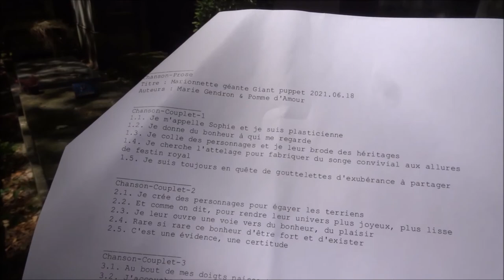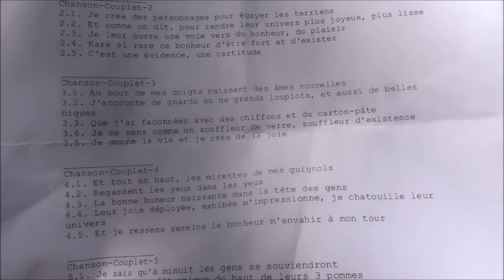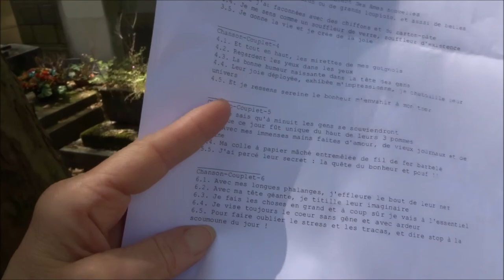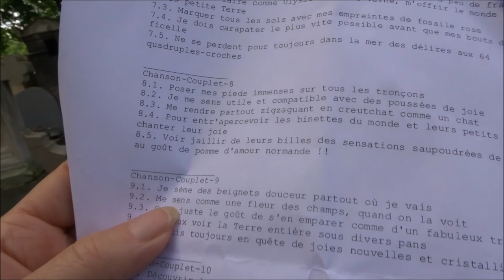Marionnette Géante Cimetière Père Lachaise poesie prose poeme chanson song mariepanic 2021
Marionnette Géante Cimetière Père Lachaise poesie prose poeme chanson song mariepanic 2021 18juin 2021

* Paroles Lyrics

Titre Marionnette géante Giant puppet 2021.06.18
Auteurs Marie Gendron & Pomme d'Amour
Prose poésie écrite en franco-québécois

Prose-Couplet-1
1.1. Je m'appelle Sophie et je suis plasticienne
1.2. Je donne du bonheur à qui me regarde
1.3. Je colle des personnages et je leur brode des héritages
1.4. Je cherche l'attelage pour fabriquer du songe convivial aux allures de festin royal
1.5. Je suis toujours en quête de gouttelettes d'exubérance à partager

Prose-Couplet-2
2.1. Je crée des personnages pour égayer les terriens
2.2. Et comme on dit, pour rendre leur univers plus joyeux, plus lisse
2.3. Je leur ouvre une voie vers du bonheur, du plaisir
2.4. Rare si rare ce bonheur d'être fort et d'exister
2.5. C'est une évidence, une certitude

Prose-Couplet-3
3.1. Au bout de mes doigts naissent des âmes nouvelles
3.2. J'accouche de gnards ou de grands loupiots, et aussi de belles biques
3.3. Que j'ai faconnées avec des chiffons et du carton-pâte
3.4. Je me sens comme un souffleur de verre, souffleur d'existence
3.5. Je donne la vie et je crée de la joie

Prose-Couplet-4
4.1. Et tout en haut, les mirettes de mes guignols
4.2. Regardent les yeux dans les yeux
4.3. La bonne humeur naissante dans la tête des gens
4.4. Leur joie déployée, exhibée m'impressionne, je chatouille leur univers
4.5. Et je ressens sereine le bonheur m'envahir à mon tour

Prose-Couplet-5
5.1. Je sais qu'à minuit les gens se souviendront
5.2. Que ce jour fût unique du haut de leurs 3 pommes
5.3. Avec mes immenses mains faites d'amour, de vieux journaux et de farine
5.4. Ma colle à papier mâché entremêlée de fil de fer barbelé
5.5. J'ai percé leur secret : la quête du bonheur et pouf !!

Prose-Couplet-6
6.1. Avec mes longues phalanges, j'effleure le bout de leur nez
6.2. Avec ma tête géante, je titille leur imaginaire
6.3. Je fais les choses en grand et à coup sûr je vais à l'essentiel
6.4. Je vise toujours le coeur sans gêne et avec ardeur
6.5. Pour faire oublier le stress et les tracas, et dire stop à la scoumoune du jour !

Prose-Couplet-7
7.1. Avec mes grandes guibolles, je parcours le globe à peu de frais
7.2. Je veux faire comme Ulysse et Jules Verne, m'offrir le monde de notre petite Terre
7.3. Marquer tous les sols avec mes empreintes de fossile rose
7.4. Je dois carapater le plus vite possible avant que mes bouts de ficelle
7.5. Ne se perdent pour toujours dans la mer des délires aux 64 quadruples-croches

Prose-Couplet-8
8.1. Poser mes pieds immenses sur tous les tronçons
8.2. Je me sens utile et compatible avec des poussées de joie
8.3. Me rendre partout zigzaguant en creutchat comme un chat
8.4. Pour entr'apercevoir les binettes du monde et leurs petits bras chanter leur joie
8.5. Voir jaillir de leurs billes des sensations saupoudrées de bonheur au goût de pomme d'amour normande !!

Prose-Couplet-9
9.1. Je sème des beignets douceur partout où je vais
9.2. Me sens comme une fleur des champs, quand on la voit
9.3. On a juste le goût de s'en emparer comme d'un fabuleux trésor
9.4. Je veux voir la Terre entière sous divers pans
9.5. Je suis toujours en quête de joies nouvelles et cristallines

Prose-Couplet-10
10.1. Découvrir les humains et les faire sourire
10.2. J'aime ces regards émerveillés qui me parlent de bonheur d'exister, de compter
10.3. Je malaxe les rêves avec ma pâte colle à papier mâché
10.4. J'y mets tout mon coeur dans ma gloue, mes pattes et ma plasticité
10.5. Et je marche vers le bonheur avec ma marionnette géante !!

annehoa fb @anne.hoa.39
mariegendron fb @marie.gendron.3760